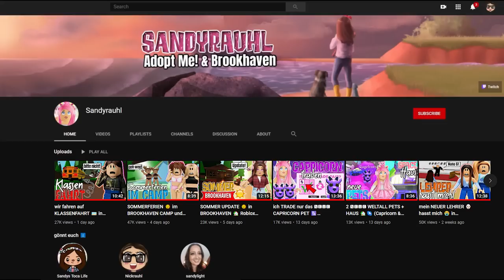wir geben ROBUX aus um 🅽🅴🆄🅴 KÖNIGS-PINGUINE 🐧 zu bekommen 💸✅ Adopt Me! Update DEUTSCH Roblox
Im heutigen ROBLOX Adopt Me! Video schauen wir uns das neue Adopt Me! Update an!

Ingame-Name: Sandyrauhl